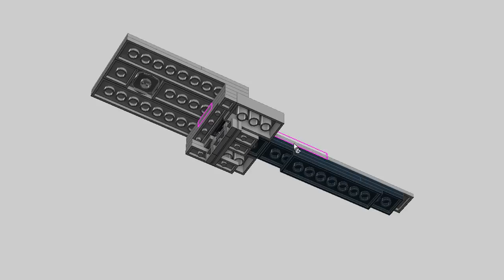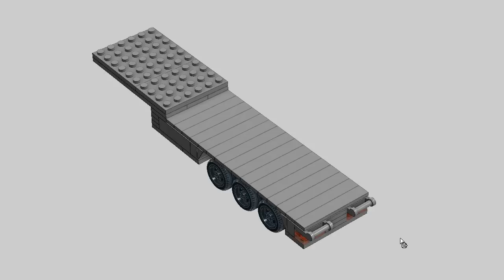LEGO Low Bed Semi-Trailer. MOC Building Instructions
Lego MOC Tutorial. Low Bed Semi-Trailer building instructions.